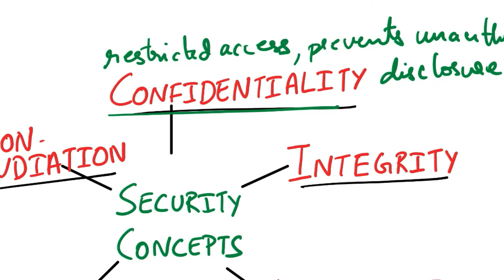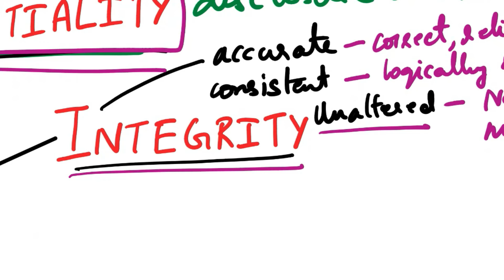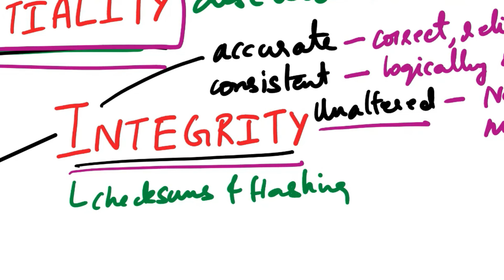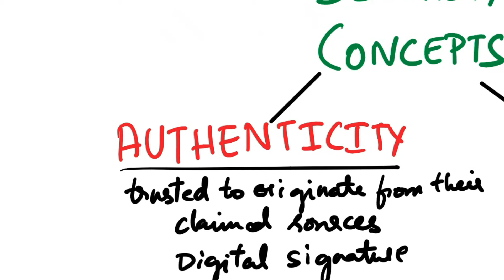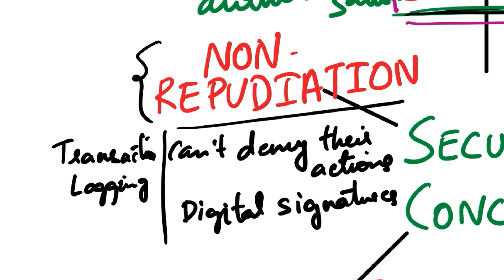CISSP | Domain1.2.1 | Confidentiality, Integrity, Availability, Authenticity, Non-repudiation| CIA